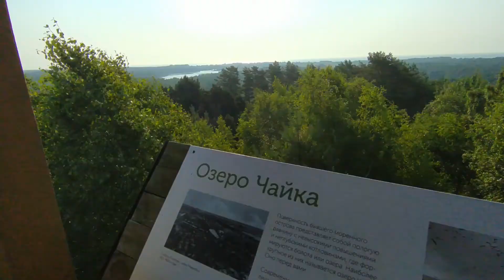Куршская коса 2021. Высота Эфа и Мюллера. kuršių nerija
На видео представлены два туристических места - Высота Эфа и  Высота Мюллера на российской территории Куршской косы.  Название произошли от фамилий немецких учёных, которые занимались исследованиями на Куршской косе.

Vaizdo įraše rodomos dvi turistinės vietos - Efa ūgis ir Miulerio ūgis Rusijos teritorijoje Kuršių nerijoje. Pavadinimas kilęs iš vokiečių mokslininkų vardų, kurie užsiėmė Kuršių nerijos tyrimais.